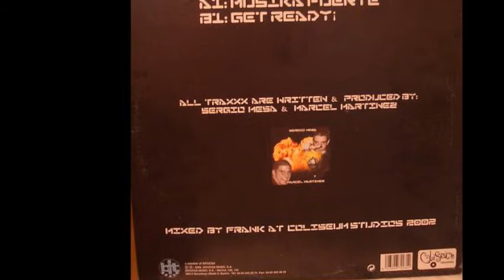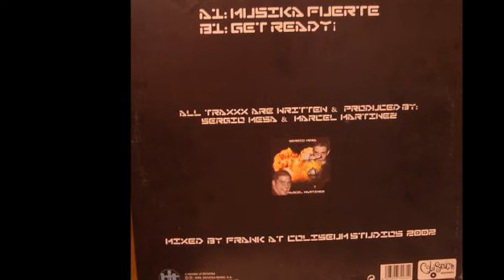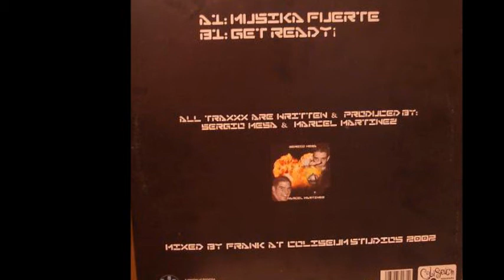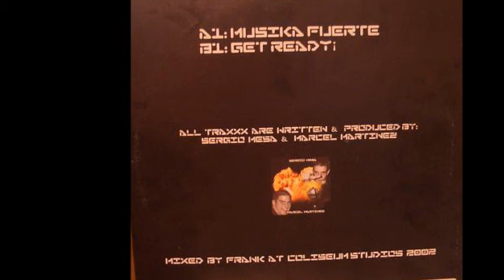SRG Mesa & Mars-L - Musika Fuerte (A)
SRG Mesa & Mars-L ‎- Musika Fuerte
Sello:Coliseum Records ‎
Formato:Vinyl
País:Spain
Fecha:2002
Género:Electronic
Estilo:Hard Trance, Hard House
Mixed By Frank
Written By Marcel Martinez, Sergio Mesa